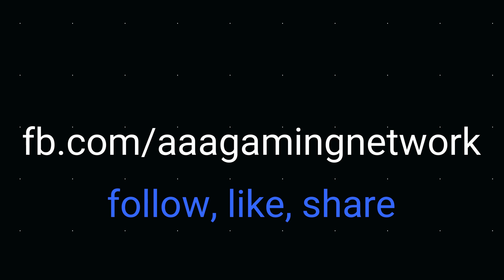Red Dead Redemption 2 Episode 29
Also check out my G2A link for sales on video games, xbox live gold, dlcs and more. Thanks to everyone for their viewing support.